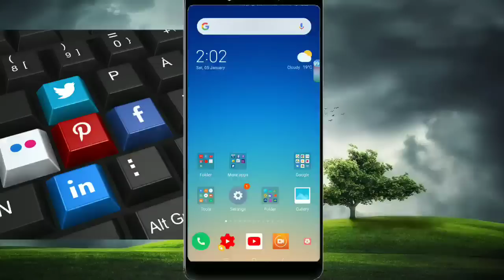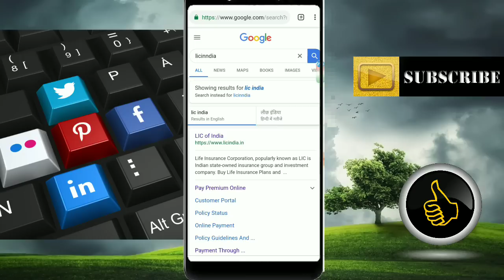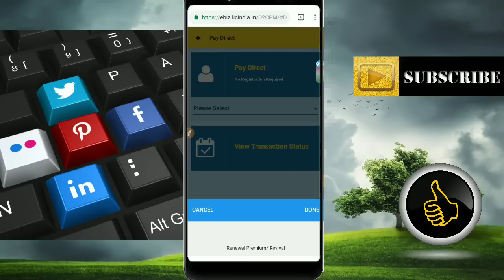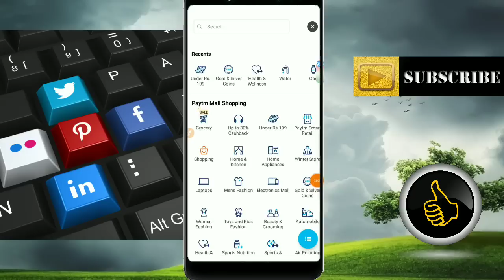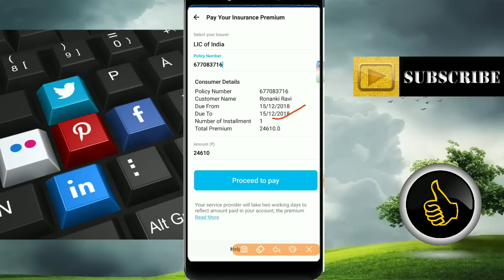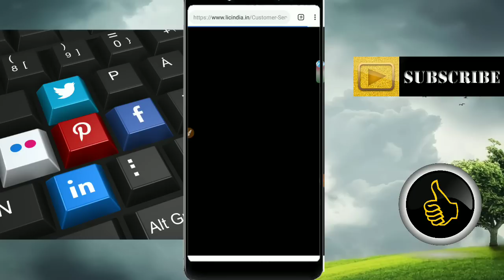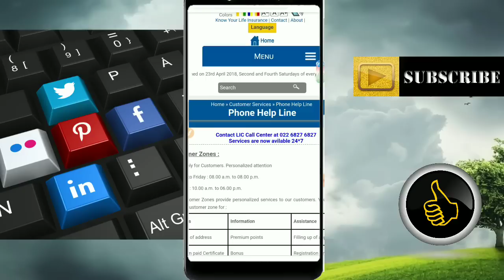LIC की क़िस्त घर बैठे Online कैसे भरे ? How to pay LIC premium online ,mobile se। paytm से LIC bhare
namskar dosto aaj ke video me aapko bataya gya hai ki kaise aap LiC premium ghar baithe mobile se bhar sakte hai.

previous video How to pay lic premium online registration process